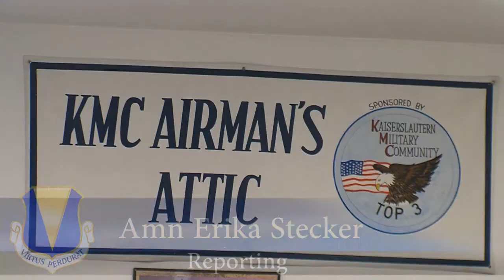Airmen Serving Airmen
Volunteers play a crucial role in the day to day operations of the Airman's Attic. Amn Erika Stecker has the story.